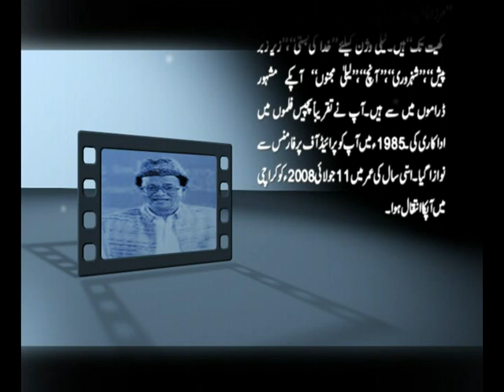11 July Mehmood Ali